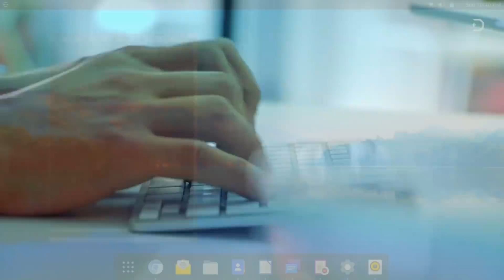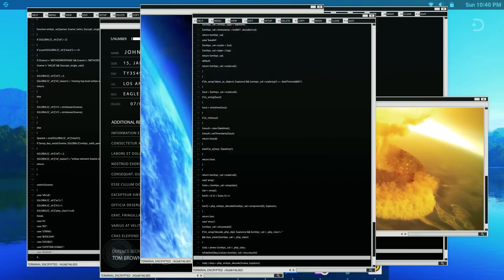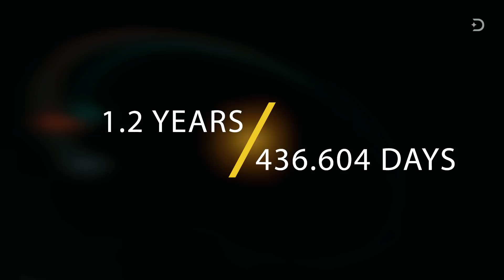What If A Large Asteroid Was Headed To Earth?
There have been many movies and stories about the end of the world, and while some of these stories about how the Earth will meet some apocalyptic fate are pure fantasy, nothing can be more real or terrifying as the threat of a killer asteroid; one that is big enough, and moving fast enough that its impact on the Earth would be the end of everything as we know it.

We hope you enjoyed this video. What would you do if you found out there was an asteroid headed to Earth? Until next time – Follow your Destiny!